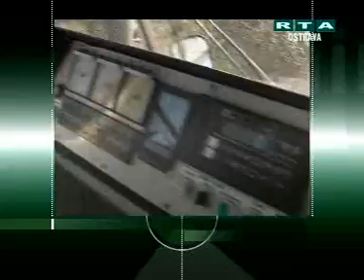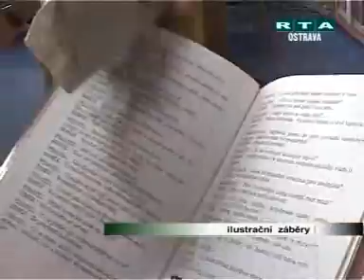RTA - Minuty regionu: Ostrava (17.4.2008)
RTA - Minuty regionu